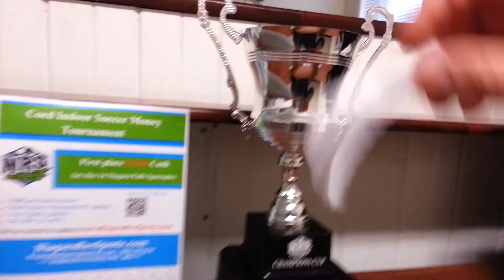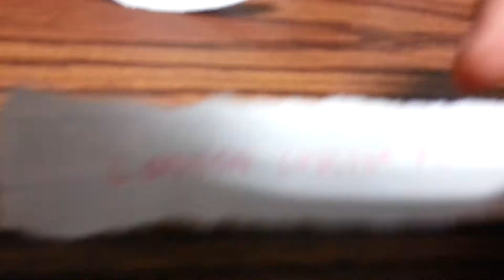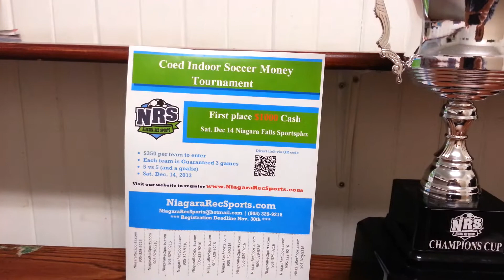NRS 2013 Fall Coed Soccer Tournament Group Stage Draw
This is the group stage draw for the Niagara Rec Sports 2013 Coed Indoor Soccer Money Tournament being held on December 14th 2013.

We have 12 teams in the tournament and a prize pay out as follows.

First place $1200.00
2nd Place    $350.00

All teams were put into the Niagara Rec Sports Champions Cup and randomly selected for each group.

For more information on other sports we offer or to register for the 2014 Spring Indoor Soccer Money Tournament please visit